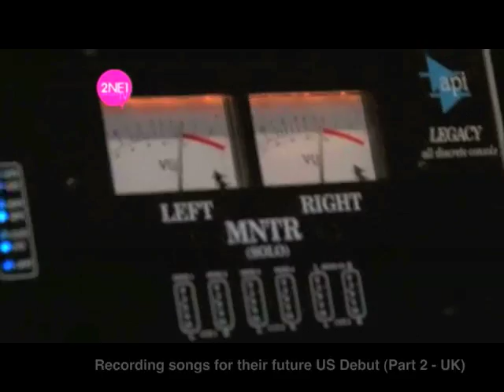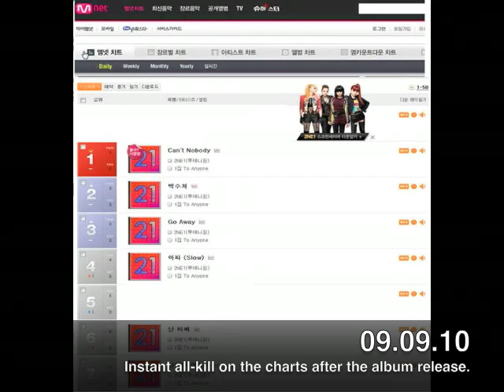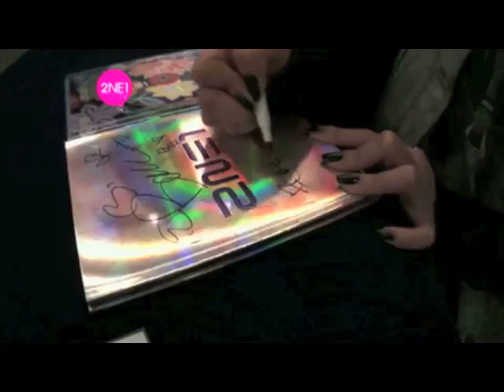(2010 Recap) 2ne1 Achievements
2010 List of Awards:

September Cyworld Song of the Month: Go Away
October Melon Song of the Month: Go Away
2010 Dosirak Album of the Year Award: To Anyone
2010 Hottracks Music Award: Best Dance/Electronic Song (Can't Nobody)
2010 MTV Daum Music Fest: Artist of the Year
2010 Melon Music Awards: Top 10
2010 Melon Music Awards: Album of the Year
2010 MAMA: Best Digital Single (Park Bom - You & I)
2010 MAMA: Best Music Video (Can't Nobody)
2010 MAMA: Best Female Artist
2010 MAMA: Album of the Year
2010 MAMA: Artist of the Year
2010 Korean Music Awards: Best Dance/Electronic Album
2010 Style Icon Awards: Best Female Singer
100919: Inkigayo: (Can't Nobody) #1
100926: Inkigayo: (Can't Nobody) #2
101003: Inkigayo: (Can't Nobody) #3
101010: Inkigayo: (Go Away) #1
100916: M! Countdown (Clap Your Hands) #1
100923: M! Countdown (Can't Nobody) #2
100930: M! Countdown (Can't Nobody) #3
101007: M! Countdown (Can't Nobody) #4
100917: MuBank (Can't Nobody) #1
100924: MuBank (Go Away) #2
101001: MuBank (Go Away) #3

Other:
2010 Phil. Kpop Convention: Hottest Female Idol (Dara)
2010 Phil. Kpop Convention: Best Female Group
2010 Allkpop Awards: Best Female Group
2011 Myx Music Awards: Favorite KPOP Video (Can't Nobody)

P.S: MAMA & Melon were the only awards show they attended. The other awards show, except for KMA had a "No show=No award" policy.

Notable Awards:
-120k pre-orders.
-"To Anyone" did an all-kill on music charts with all 6 new songs on the top 10 for 1 whole week.
-All 5 MV's reached 1M on youtube in just 1-2 day. All 5 MV's we're the Most Viewed/Popular on the day of it's release
-#1 on Itunes Hip-Hop Chart
-#7 on Billboard World Albums Chart
-Entered Oricon Weekly Albums Chart at #27
-#1 on HMV Japan
-#5 on Tower records Japan (kpop section) for 1st mini-album.
-The first kpop artist to ever win mutizens for 3 different songs in one promotion period!
-2ne1 broke another record for having the most wins on Inkigayo. (4 wins)
-300k ringtone sales in 15 days, 500k in just a month!
-They stayed in the top 3 for 13+ weeks at Melon for both the Album and Artist Chart
-2ne1 stayed at #1 on Philippines' Myx for 3(?) weeks.
-2ne1's Go Away is the first kpop song to debut at #1 on MYX Ph
-Both of 2ne1's album (full & mini) took #1 & #2 respectively on Philippine's album charts.
-2ne1 is the first girl group in history to win 2 daesangs in one night at MAMA/MKMF
-2ne1 also earned a "triple crown daesang" for winning Album of the Year 3 times. (despite only being released 2 months before the end of the year)
-Will.I.Am of Black Eyed Peas is now working with 2ne1 for their future American debut